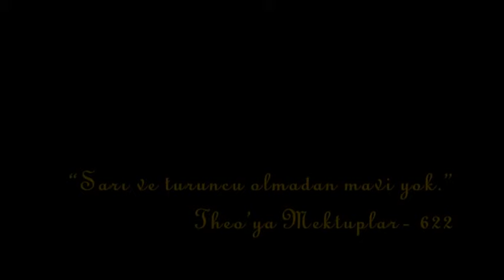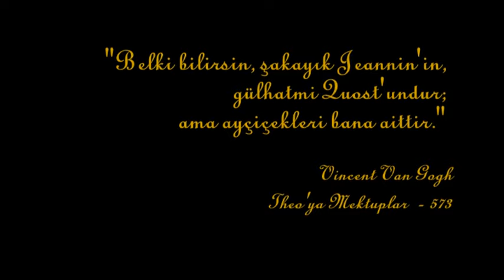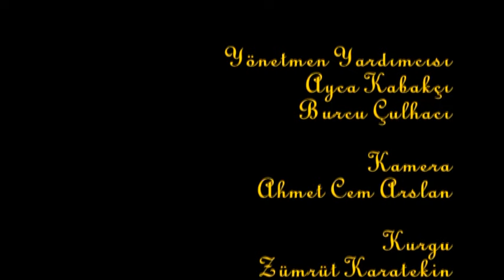GALERİ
Yurt Madenciliğini Geliştirme Vakfı' nın düzenlediği "Ya Madenler Olmasaydı?" konulu kısa film yarışmasında üçüncülük ödülü alan "Galeri" isimli film.